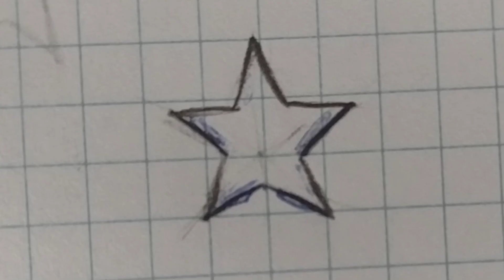Monody || part 4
I had a great time doing this part!
All my life I have only done one traditional "animation" and this is my second!

app:
What did you expect here XD
time: 1 hour

Goodbye!